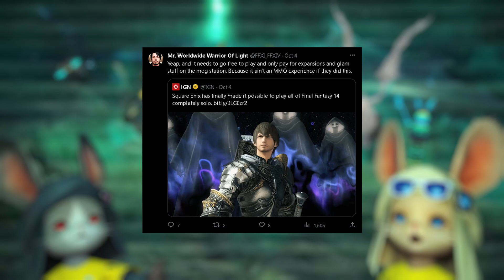Should Final Fantasy 14 Switch To A Buy To Play Business Model?